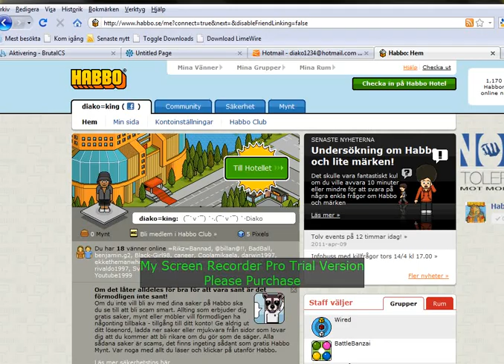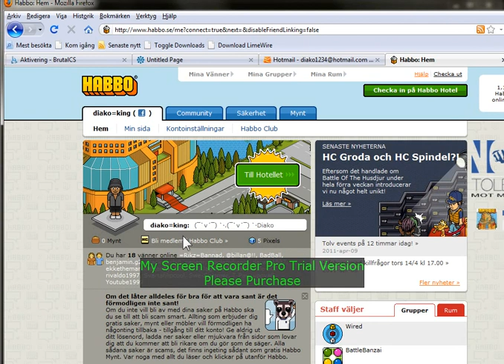[Habbo.se] Bygger snabbt och fattigt casino..wmv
Bygger ett casino. på habbo.se